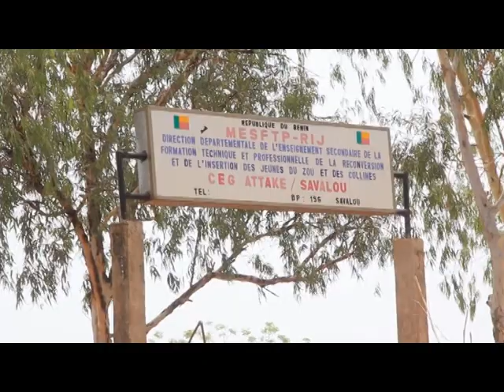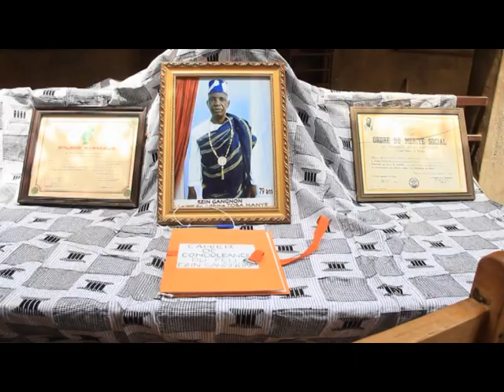Soutien de Beauté Ronde à la famille éplorée EZIN GANGNON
Visite de solidarité de l'association Enfants Mahi du Bénin, avec à sa tête madame Juliette GBAGUIDI GBETI à la famille du Feu DADA EZIN GANGNON@beauteronde4485